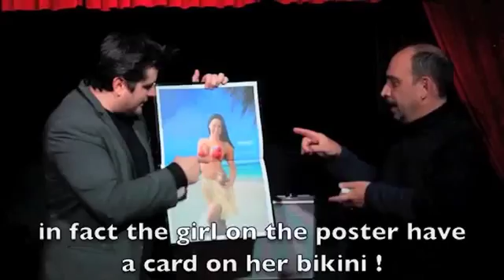A Trip to Cancun by George Iglesias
Make any signed card travel to Cancun in a very sensual way! Inspired by the classic Abbotts's Bathing Beauty effect, originally created by Frederick Culpitt from England. George Iglesias brings us now his renovated version, with an improved method and a powerful effect. A seven minutes solid comedy routine that have a great twist and plot and that is ready to entertain audiences of all nationalities! EFFECT: An spectator selects a card and sign it, then place it back into the deck and shuffle it. Now the magician announces that he is going to teleport the spectator's card into an enchanting and exotic place, a heavenly dreamed beach in the Caribbean like Canca degree n. (You can name any other beach in the world, free choice) The magician does a magic gesture and vanishes the card from the deck. The spectator is invited now, to try to find his signed card in the deck with no luck, one by one the cards are seeing and the selected card has just simply vanished! To prove it, he shows now a poster with a beautiful lady on the picture, she is wearing a red bikini and a hula skirt, she is also holding a couple of coconuts and a card facing down that can be seen inside her Bra'... The magician announce that he will make one part of the spectator's body travel in time and distance to Canca degree n to reach for his card and bring it back. Now the spectator stick his hand inside and takes out the hula skirt instead... Hummmm the magician says :'Listen, I told you to take the card out, not her skirt' (When open you can see that the picture is missing now the skirt) Once again the magician gives another chance to the spectator to reach in the two dimensional world to bring back his card... He stick his hand again, but this time he pulls out the top of the bikini out (The Bra) (When open the poster, you can see now that she is covering her top part with the pair of coconuts she had) The magician assumes no risk, and he decided to go for it, taking the face down card out... Big is his surprise when suddenly and 'by mistake' the bottom part of the biking comes out together with the signed card... The magician is embarrassed and asked the spectator about the card he selected and when turnover it is exactly the card he selected and signed at the beginning... The magician announce the end of the trick and take a bow... But wait the audience wants more! They want to see inside of the picture! So the magician asks: Do you want to see it' He asked again: Do you really want to see it'...So you can see him!¨ (The poster is open and it 'Mario, the baywatch' a muscle guy with a dirty look can be seen) Great for Comedy, Parlor and Stage Magic shows. Lots of comedy! Very easy to perform and operate! 7 Minutes comedy routine The card can be signed by spectator or not, you decide. You can also use a duplicate card and a forcing card (fully explained on the instructional video).